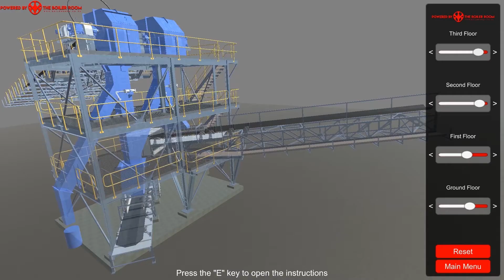Digital Twins | VR | Training | TBR X-ray fade system